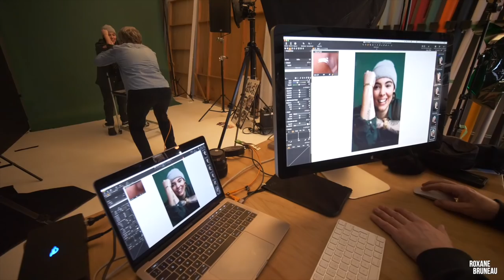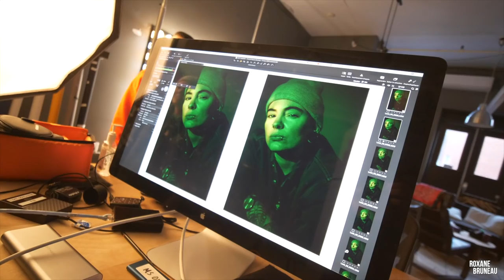Je SOUFFRE en shooting photo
J'ai retrouvé ses images quelque part perdu dans mon ordi! Je ne me rappelais plus de leur existence! Plus ça change plus c'est pareil je suis toujours aussi à l'aise devant un kodak ... JE DÉTESTE LES PHOTOS! Mais heureusement j'ai mon entourage qui m'aime et qui me supporte entourage!

Pour venir en show ou te procurer des billets de spectacle c'est ici